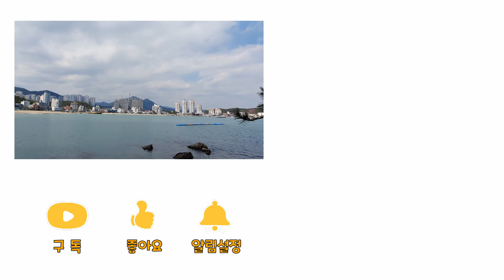바다가 무서운 강아지반응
2020.3월에 찍은 영상이에요..

▶ Profile
이름 :  토 리
성별 :  男  male
견종 :  미니어처 푸들 (크림색)
출생일 : 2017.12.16 (확실치않음)
특징 : 사람 무릎위에 앉는걸 좋아하고 장난감 공을 좋아함..

🐶 유기견이였던 푸들 토리의 발랄한 견생 스토리 많이 응원해주세요
🌸 구독 (알람설정🔔)과 좋아요👍로 토리의 랜선집사가 되어주세요.🙏

▶ Profile
Name: Tori
Gender: male
Breed: miniature poodle (creamy)
Birth Date: 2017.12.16 (not sure)
Features: I like to climb on people's knees. and I like ball toys.
🐶 Cheer on our channel with the daily vlog of Poodle Tori
       and a funny story video from an abandoned dog